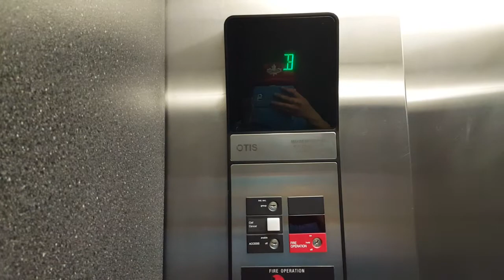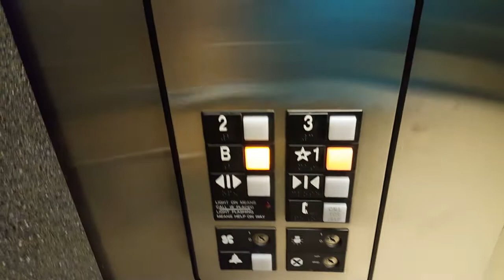Otis Hydraulic Elevator at McMaster University - Information Technology Building (ITB), Hamilton ON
This is the second elevator at Information Technology Building on Mac campus in Hamilton ON. This one are hospital sized and it serve Annex Building. It does have Newer Series 1 fixture with the phone built in the COP panel. It is an nice elevator but it does have annoying fan.